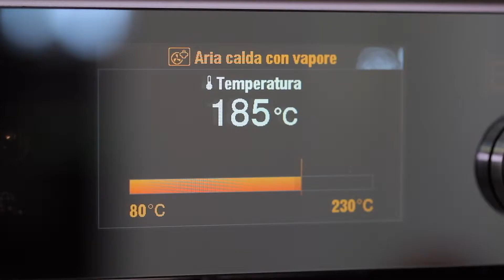V-ZUG - Granchio in crosta di sale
La descrizione completa della ricetta può essere trovata sul nostro sito web VZUG.com qui